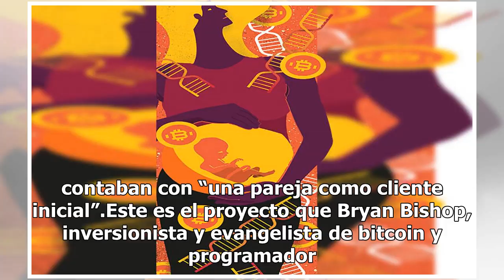A lo X-Men, preparan el primer bebé transgénico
En mayo de 2018 se dio a conocer la conformación de una compañía centrada en la “producción de bebés de diseño e ingeniería genética germinal humana”, cuyo trabajo de laboratorio, de acuerdo con sus fundadores, ya había comenzado, incluso ya contaban con “una pareja como cliente inicial”.Este es el ...